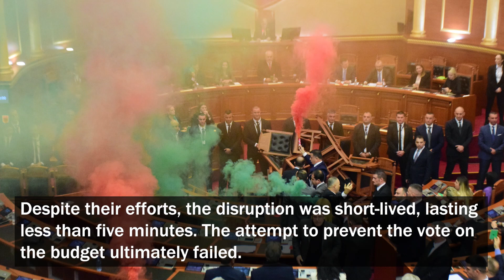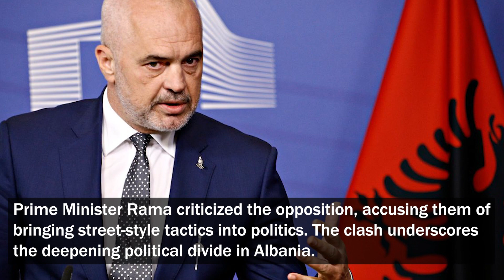Albania Opposition Ignites Fire and Smoke Bombs in Parliament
Watch the intense parliamentary disruption in Albania as the Democratic Party, led by former Prime Minister Sali Berisha, clashes with the ruling Socialist Party, headed by Prime Minister Edi Rama. Smoke bombs, a small fire, and allegations of silencing the opposition during the 2024 budget vote create chaos. Explore the ongoing political tension, corruption charges, and power struggle in this unfolding Albanian political drama